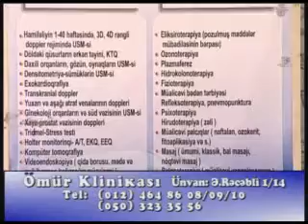Səhər çağı 08 02 2014